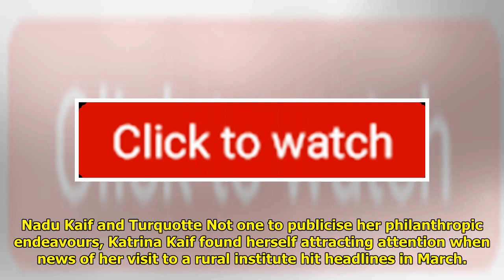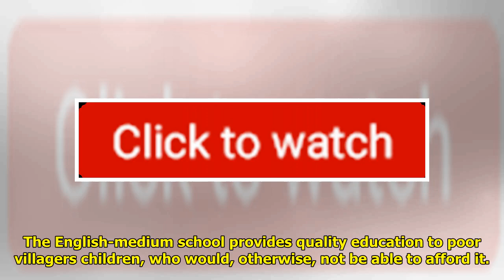Katrina Kaif And Mother Are Helping Tamil Nadu School For Underprivileged